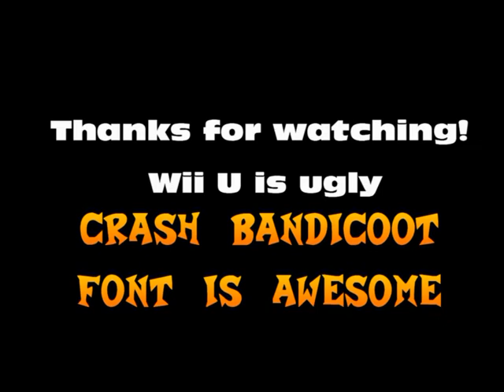Trials from the Crypt: The Director's Cut - RC Revenge Pro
An exploration of the track and a quick 3 lap race in this awesome ps2 game.
I also express my disgust about the design of the Wii U, an enormous white disc drive